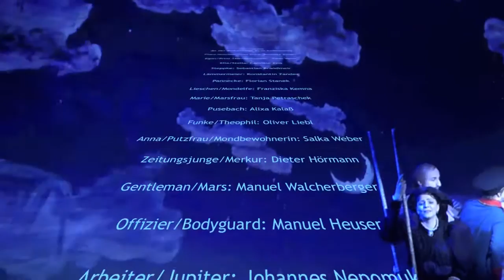Frau Luna "Berliner Luft"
Regie: Alexandra Frankmann Köpp
Choreograpie: Marcus Tesch
Musikalische Leitung: László Kövi

BESETZUNG
(In der Reihenfolge ihres Auftretens)

Flora Huschke/Frau Luna: Andreja Zidaric

Egon/Prinz Sternschnuppe:  Timo Verse

Ella/Stella: Caroline Zins

Steppke: Sebastian Brandmeir

Lämmermeier: Konstantin Zander

Pannecke: Florian Stanek

Lieschen/Mondelfe: Franziska Kemna

Marie/Marsfrau: Tanja Petraschek

Pusebach: Alixa Kalaß

Funke/Theophil: Oliver Liebl

Anna/Putzfrau/Mondbewohnerin: Salka Weber

Zeitungsjunge/Merkur: Dieter Hörmann

Gentleman/Mars: Manuel Walcherberger

Offizier/Bodyguard: Manuel Heuser

Arbeiter/Jupiter: Johannes Nepomuk

Venus: Magdalena Jankowska

Venusgarde, Hofdamen, Mondballett:
Kyra Chlebowski
Johanna Deußing
Katharina Dreschler
Magdalena Frank
Magdalena Jankowska
Haeyeon Lim
Clarissa Omiecienski
Kim Rojc
Pauline Stöhr
May Tepper
Yating Yue